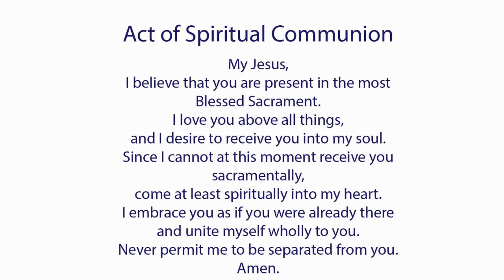Catholic Mass Today I Daily Holy Mass I Thursday August 26 2021 I English Holy Mass I 8.00 AM